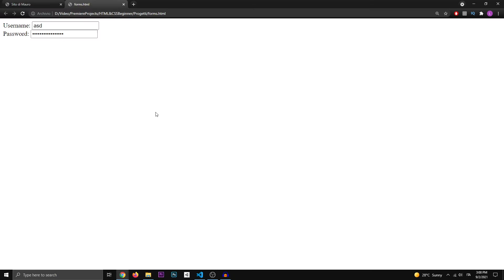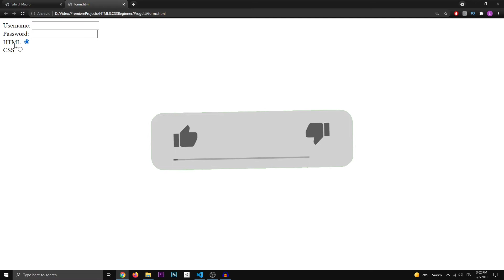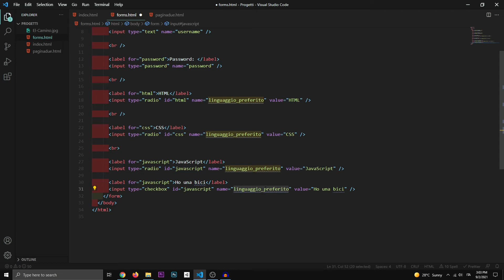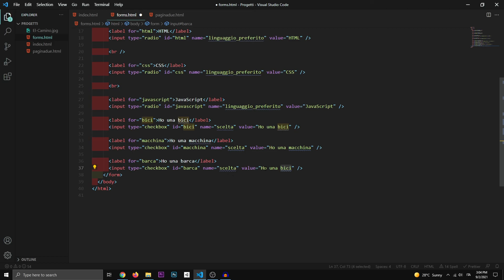HTML e CSS per Principianti #11 ITA Checkbutton e Radiobutton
Vorresti realizzare Siti Web con HTML e CSS? Sei nel posto giusto, in questa serie si impareranno le basi della creazione di pagine web combinando l'HTML e il CSS, che ti permetteranno di realizzare il tuo primo Sito Web da Zero!

Questo è l'undicesimo video di una serie in cui imparerete a creare Siti Web da Zero!